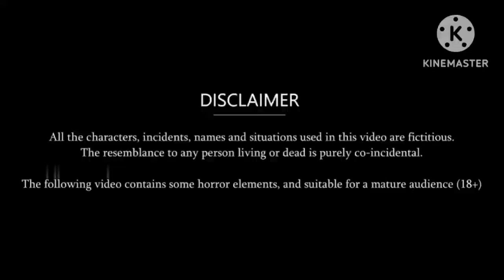प्रेग्नेंट नर्स - Hindi Story _ Moral Stories _ Kahaniya _ Hindi Stories _ Hindi Kahaniya New Story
hindi kahani
hindi stories
प्रेग्नेंट नर्स - Hindi Story _ Moral Stories _ Ka
moral stories
hindi kahaniyan
hindi story
moral kahaniya
kahani kahani
bedtime stories
latest stories
saas bahu ki kahani
new story
bedtime story
moral story
hindi cartoon story
best story